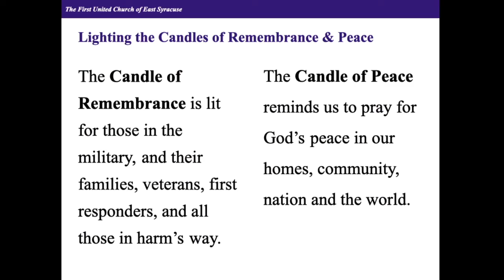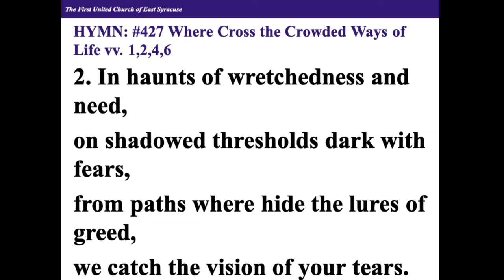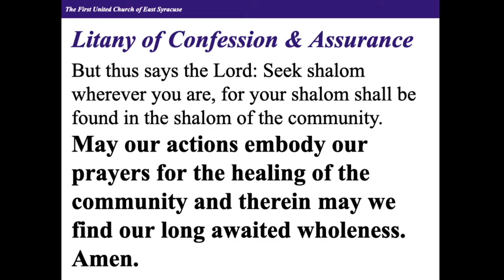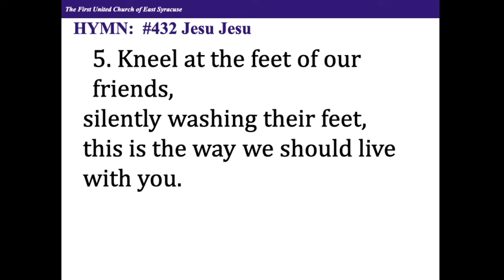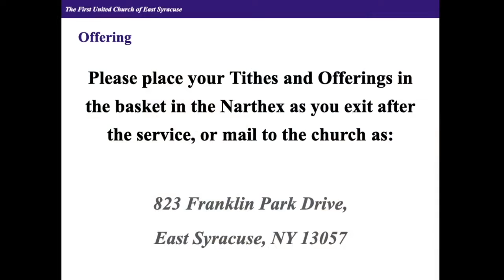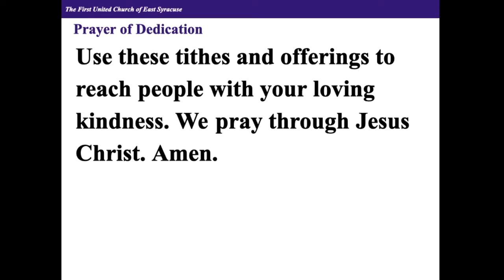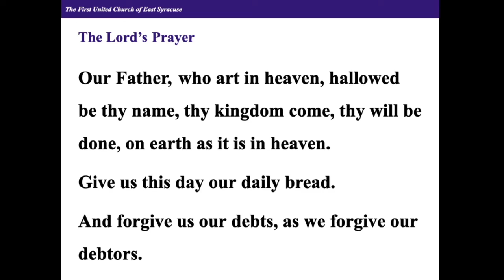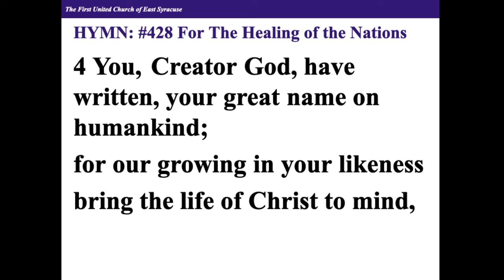10/9/22 Worship Service w/ guest pastor Rev. Beth Quick